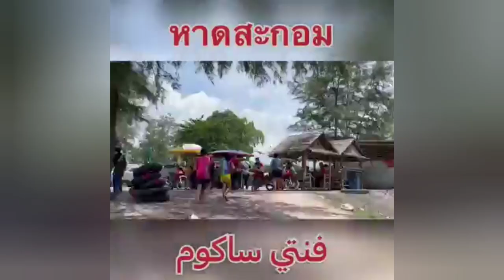หาดสะกอมวันนี้ sakom hari ini